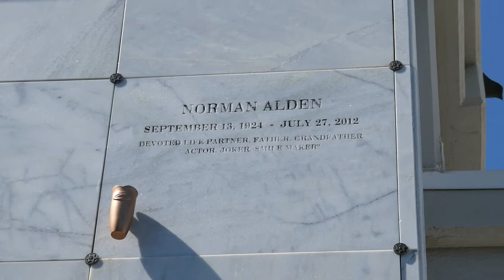Actor Norman Alden Grave Hollywood Forever Cemetery Los Angeles California USA August 2021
Actor Norman Alden Grave Hollywood Forever Cemetery Los Angeles California USA August 2021. Movies and Television include: ANdy, Electra Woman and Dyna Girl, Operation Bottleneck, The All New Super Friends Hour, Kansas City Bomber with Raquel Welch, All the Loving Couples, Rango, Man's Favorite Sport? with Rock Hudson and Paula Prentiss, The Trackers with Ernest Borgnine and Sammy Davis Jr.,  First to Fight, Devlin, Portrait of a Mobster, Where Does it Hurt?, The Kroft Supershow, Red Line 7000, Hennesey, Super Friends The Legenday Super Powers Show, Cloud Dancer, Super Friends, Not for Hire, I Never Promised You a Rose Garden, The Lawless Years, Chubasco, Secret of Deep Harbor, Cry Panic, Mary Hartman, Mart Hartman, Killers Three, Good Times with Sonny & Cher, The Patsy, The Pigeon, The Wild Angels, The Nutty Professor with Jerry Lewis, Ben, Cutting Class, The Life and Legend of Wyatt Earp, Bedtime Story with Marlon Brando, Semi-Tough, The Great Bank Robbery, Back to the Future, The Sword in the Stone, The Devil's Brigade, John Carpenters They Live, Tora! Tora! Tora!, Transformers The Movie, Patch Adams with Robin Williams, K-PAX, The Streets of San Francisco with Michael Douglas, The Hogan Family, Ed Wood Tim Burton Film with Johnny Depp, Martin Landau, Honey West, Everything You Always Wanted to Know About Sex,